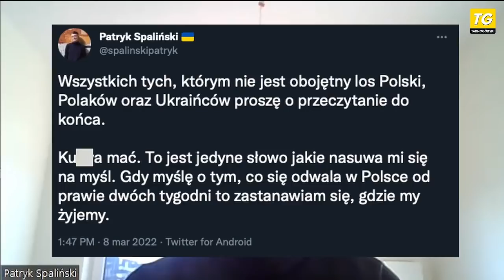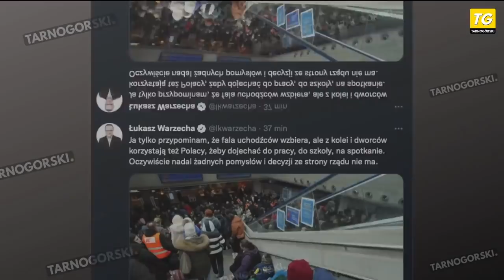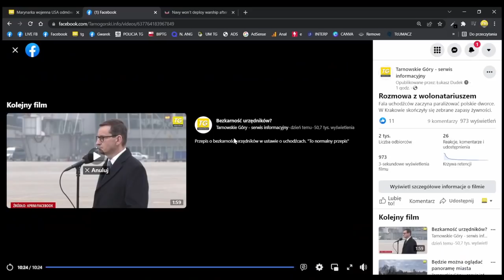Fala uchodźców. Ludzie śpią na kartonach, brakuje jedzenia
Rozmawialiśmy ze społecznikiem, który zwraca uwagę na problem braku pomocy ze strony rządu.